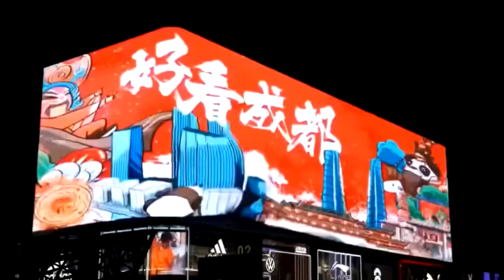Led big display, welcome to purchase from our factory, WhatsApp:+86 13360898853